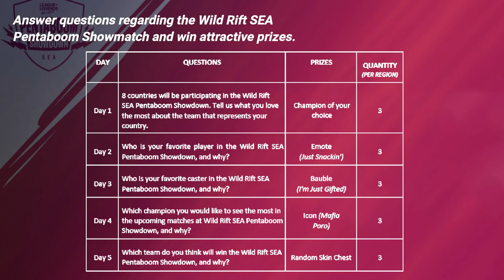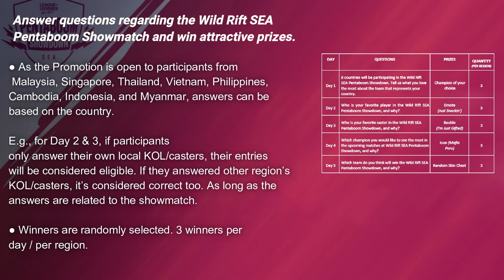Wild Riftmas Giveaways Announcement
All WILD RIFT Champion's Skinspotlight in here!